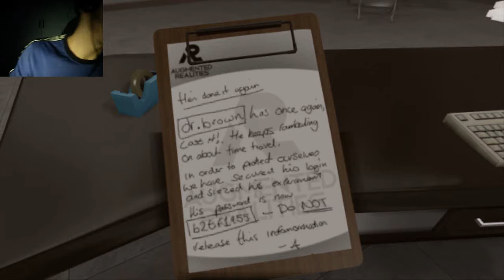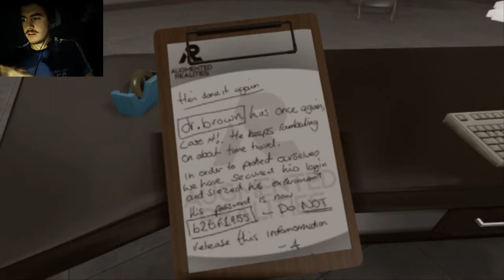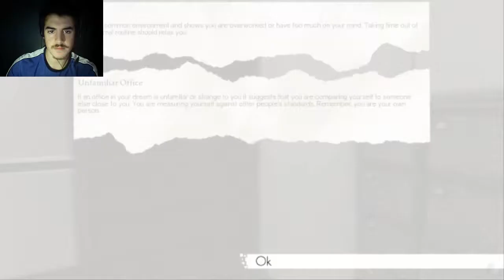Uffici con... Luna Paaaaaaaaaarrrrkkkkk!!!!!! - Dream Parte 8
Continua l'avventura nel mondo dei sogni! Buona visione! Vetens